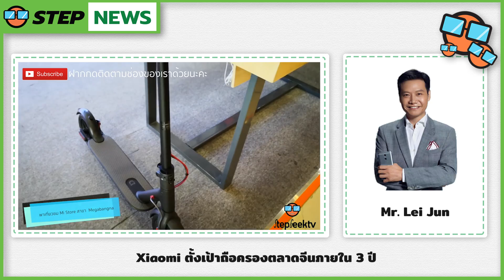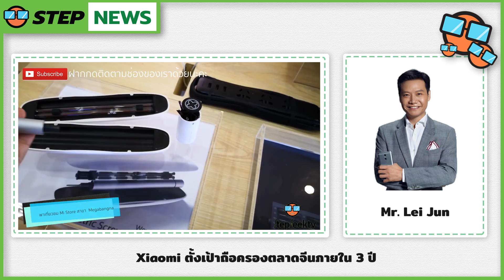StepNews : xiaomi ขอ 3 ปี ขึ้นเป็นเจ้าตลาด !!